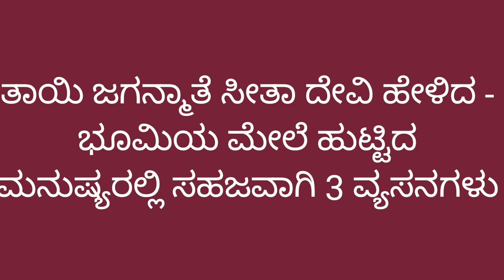Interesting facts about Human Beings